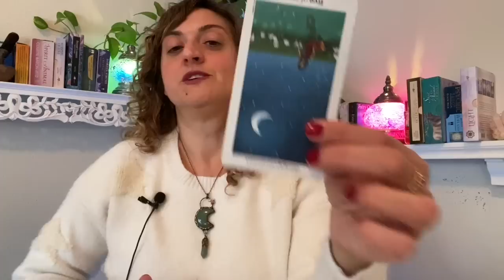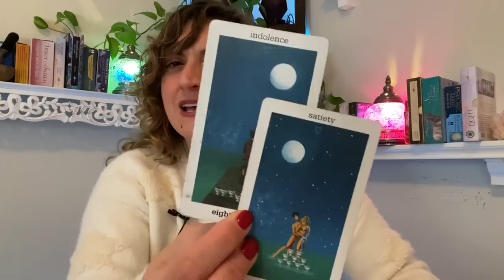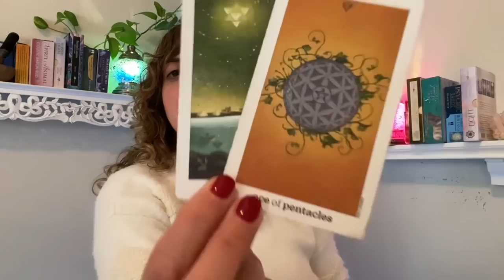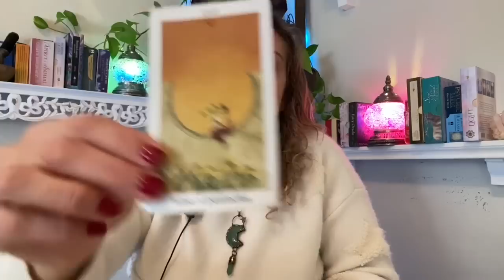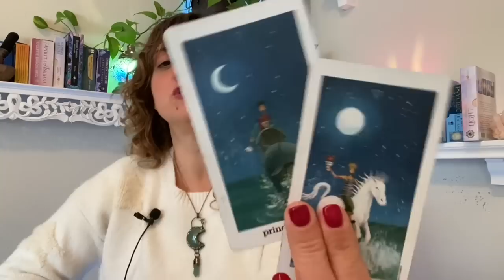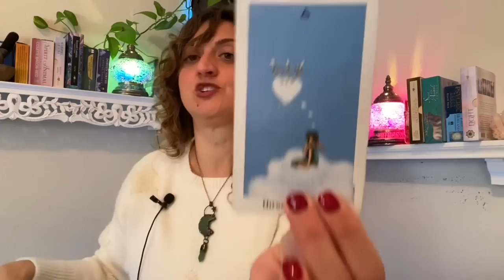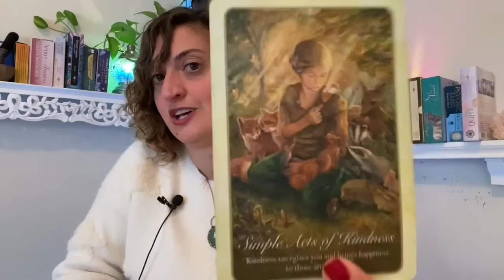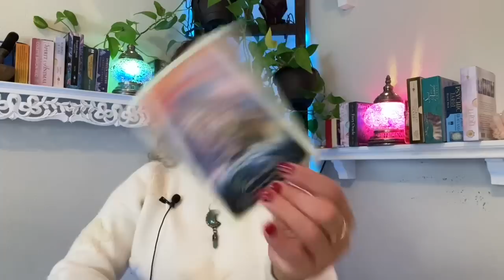♏️ SCORPIO Tarot ♏️ GOD COMES THROUGH BIG TIME!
Week Ahead Scorpio Tarot - Weekly Tarot card reading from Born without BoundariesTarot. Week Ahead Scorpio Tarot Card Reading EXTENDED
HAPPY SCORPIO SEASON!

FB: Born without Boundaries Tarot